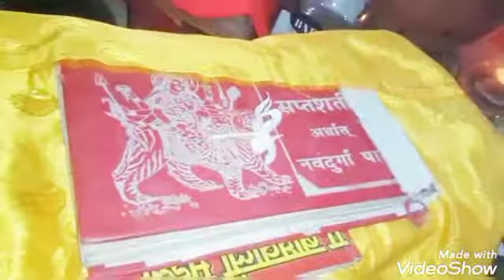नवरात्र का दूसरा दिन माँ ब्रह्मचारिणी पूजन ।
durga saptshti
durga saptashati
durga saptashati in hindi full
durga saptshti ka paath
navratri 3rd day aarti
saptashati path full in hindi
durga paath teesra din
durga puja story in hindi
durga saptashati hindi
durga saptashati path in hindi
durga saptshati
navratri katha
navratri ke chauthe din ki katha
saptashati
saptsati durga path
saptshti ka paath
teesra navratri
bhakti gana maa sherawali
chautha din ki aarti mata ki
chauthe din ka
devghar
devi cha arth
navratri ka teesra din
navratri ka chautha din
durga saptshti ka teesra adhyay
saptashati path
navratri chautha din
devi saptashati path
durga mata ka teesra din ka song
durga mata katha
durga paat
durga path full in hindi
durga puja chautha din status
durga puja vidhi
durga puja vidhi at home
durga saptashati path
durga saptshti ka dusra aur teesra...
durga saptshti teesra adhyay
fourth navratri aarti
maa chandraghanta ka bhog
mata ka pujan
mata rani ke status
navratra ka chautha din
navratri chautha din ka status
navratri ka chautha din status
navratri ka teesra adhyay katha
navratri ka teesra din ka path
navratri ka tisra
navratri ka tisra adhyay
navratri katha day 3
navratri ke chauthe din ki aarti
navratri ke vrat katha
navratri ki katha
navratri saptashati path
navratri third day aarti
navratri tisra din
navratri vrat katha
qalandar
sampurna durga saptashati path in...
saptashati ka path
saptshti paath
status 2023
teesra navratri ki katha
दुर्गा सप्तशती पाठ तीसरा अध्याय
नवरात्रि| कुष्मांडा माता पूजन|स्कन्दमाता पूजन
हो देवी माता रानी तूने सबकी मानी | Lata Mangeshkar Ji | Devi Mata Bhajan |
Mata Prakat Ho - Jeetendra - Jaya Pradh
- Swarag Se Sunder - Best Bollywood
Bhajjans & Aartis
Devi Mata Rani
Devi Mata Rani Devi Bhajan By Kishore Kumar, Lata Mangeshkar [Full Song